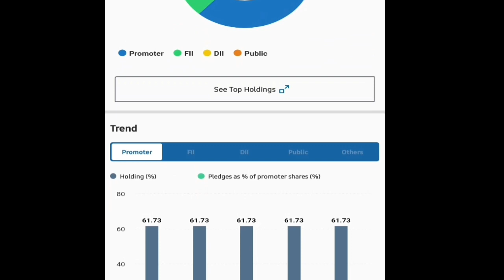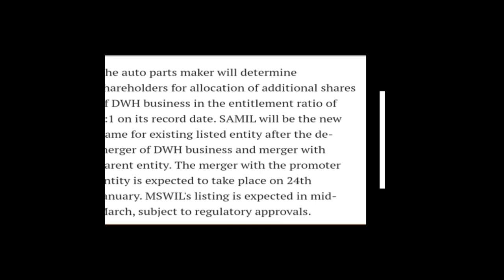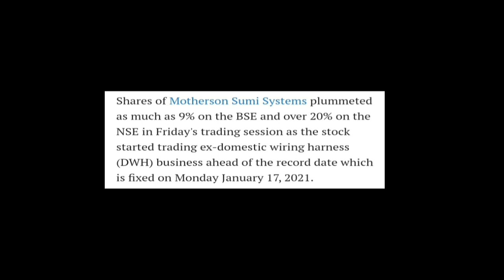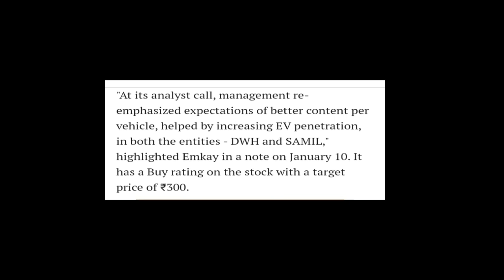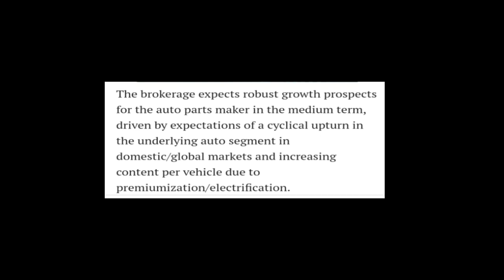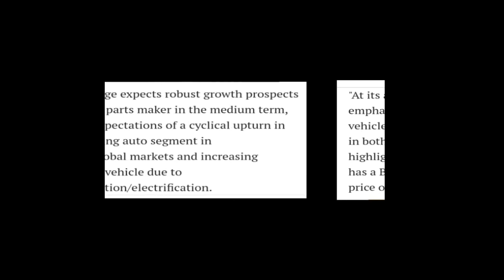Motherson Sumi System Ltd Latest News || आपको जानना जरूरी है | चूकना नहीं ..